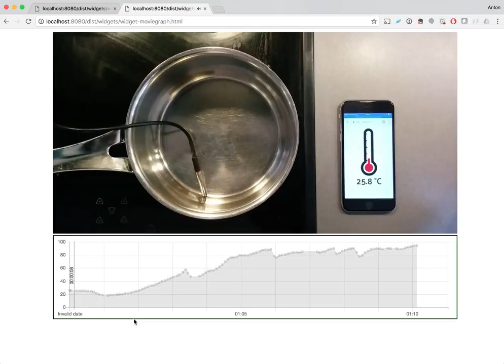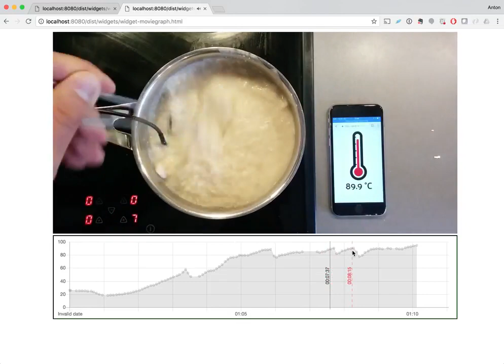Data and contexts Assisted cooking